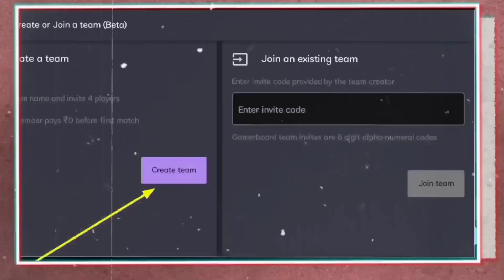BGMI Streamers Epic Fail Moments 🤣 | Jonathan, Scout, shreeman legend, antaryamigaming 😾